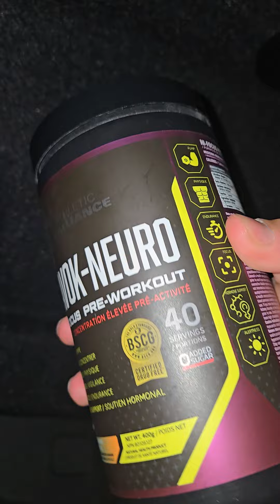I got kidnapped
HEEEELP ME